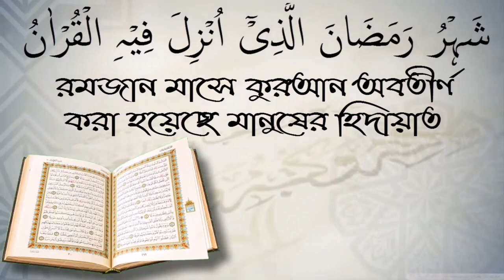বুখারী মুসলিম ও সিয়া সিত্তার গুলোতে কি দুর্বল হাদিস আছে? আলোচক শফিউর রহমান।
বুখারী মুসলিম ও সিয়া সিত্তার গুলোতে কি দুর্বল হাদিস আছে? আলোচক শফিউর রহমান। আপনাকে AL FURQAN media.